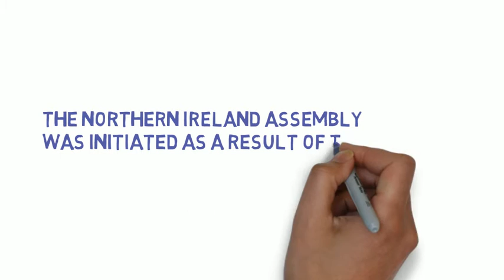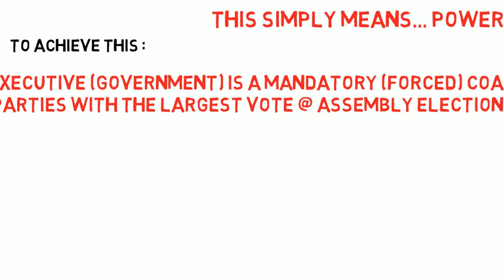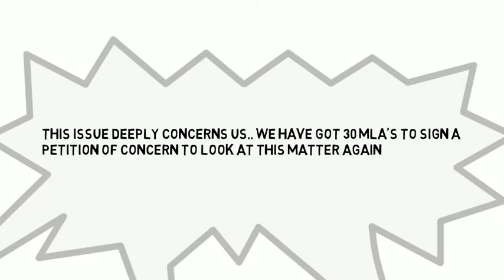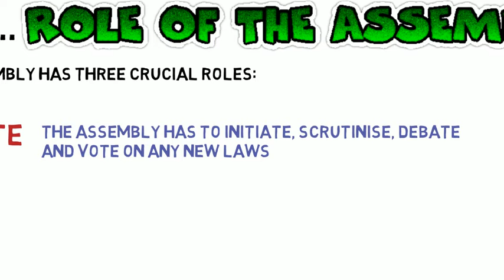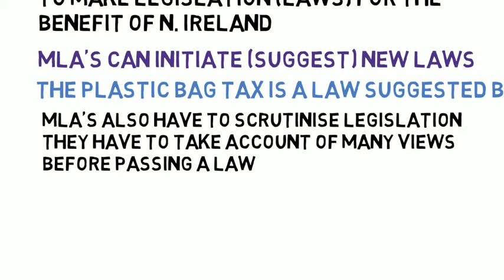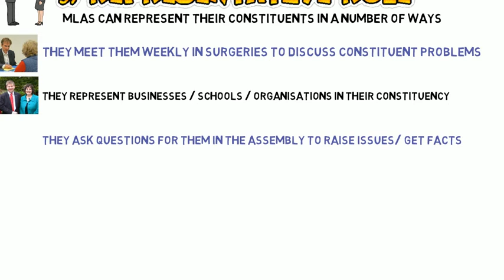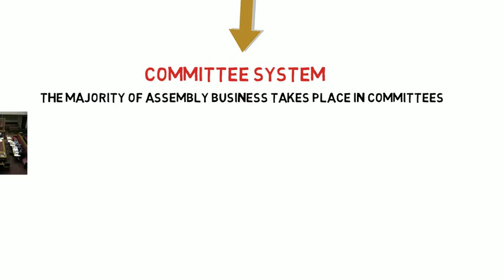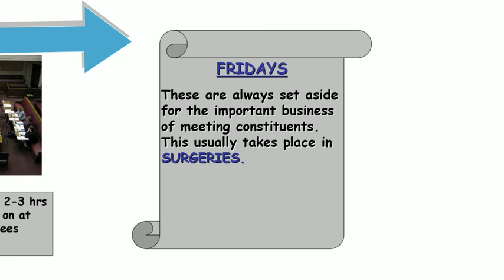The NI Assembly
Northern Ireland Assembly, northern ireland politics, stormont, MLA's,  first minister, deputy first minister, consociationalism, power sharing, AS Politics, lagan college, A Level, explained